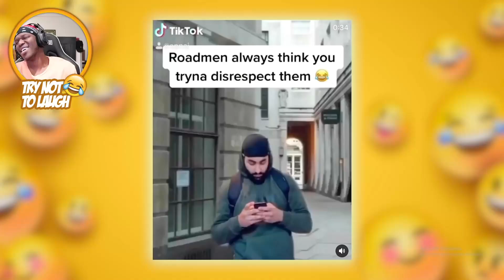KSI Reacts To Roadman TikToks